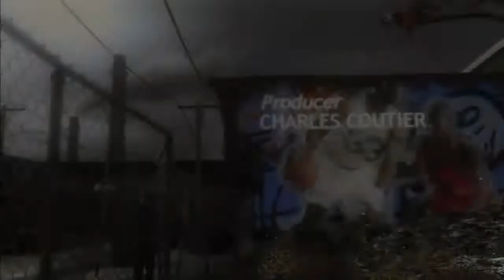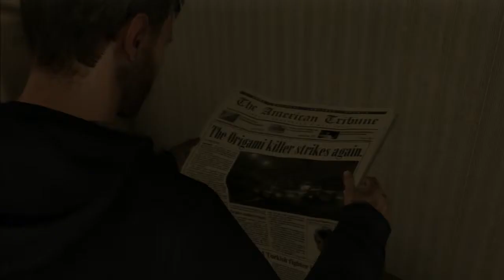Let's Play Heavy Rain - #002 - JASOOOOON!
Heavy Rain